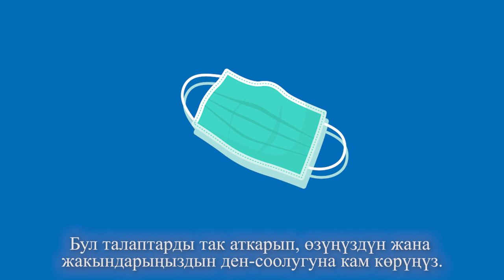COVID - 19: Социалдык аралык сизди жана жакындарыңызды коронавирустан сактап калат.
Башкалардан кеминде 1.5 метр аралыкты сактоо менен сиз вирустун жайылышын токтотууга чоң жардам бересиз. Бул түшүнүк менен ПРООНдун жаңы видеосунан толук таанышып, ал менен бөлүшүүнү унутпаңыз.
Өзүңүзгө жана жакындарыңызга кам көрүңүз.